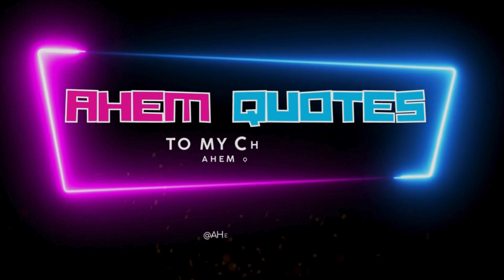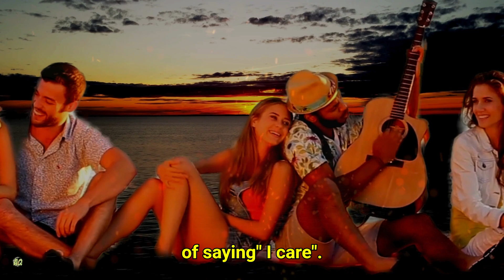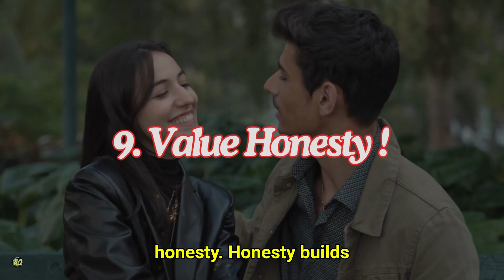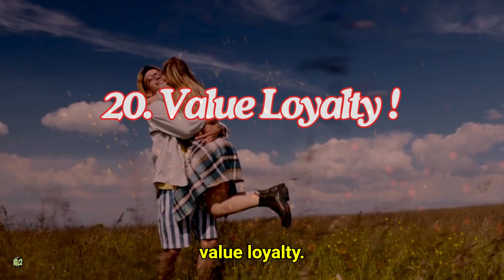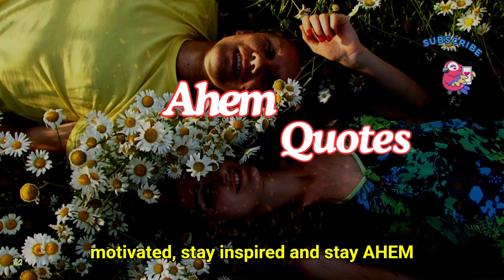23 Secrets Of GUYS, GIRLS Should Know | Inspirational ❤️💕✨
Guys have their own set of secrets that girls may not be aware of. These secrets can help girls understand guys better and build stronger relationships.,,,,,
anonymous secrets
secrets
secrets about men
secrets you weren't supposed to know
deep secrets
guys secrets
girls secrets
study secrets
girl's secrets
survivor secrets you weren't supposed to know
5 secrets women don't want men to know
women's secrets
survivor secrets
secrets of toppers
secret
mcdonalds secret
the secret of youth
boarding pass secrets
secrets of top students
top secret
study secrets of toppers
ahemquotes
quotesahem
motivational
inspirational
images.videos from pixabay, pexels etc
content is creative commomns free to use
with regards .